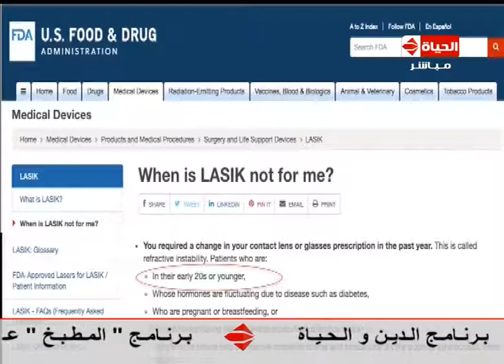برنامج العيادة - د/إيهاب سعد أستاذ جراحات العيون "لا تصلح عملية الليزك للشخص أقل من 20سنة"